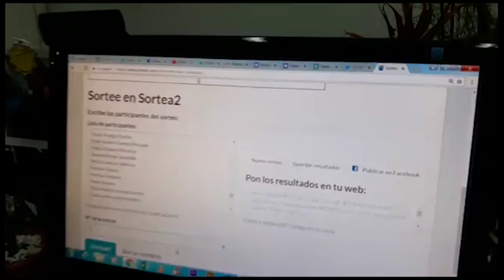Sorteos - Ganadora de boleta doble para concierto "El gusto es nuestro"